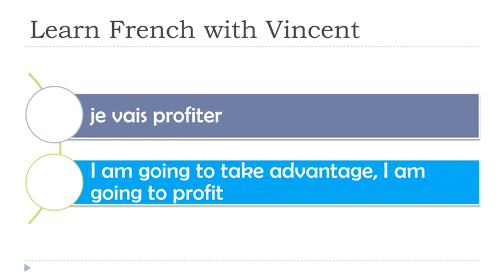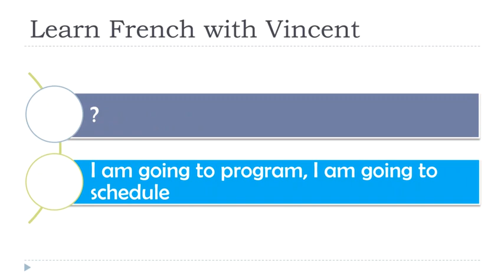Learn French I Exercises I Futur proche # 83